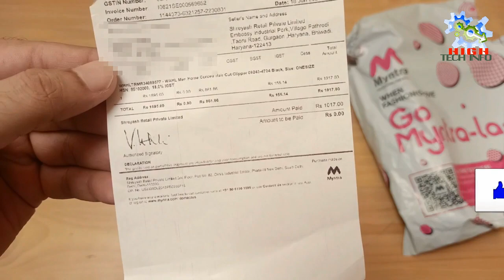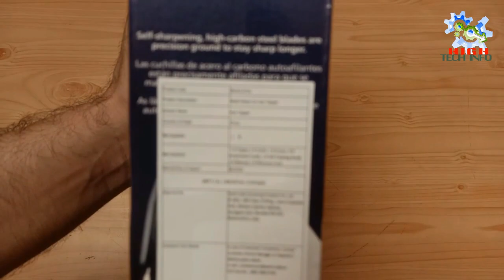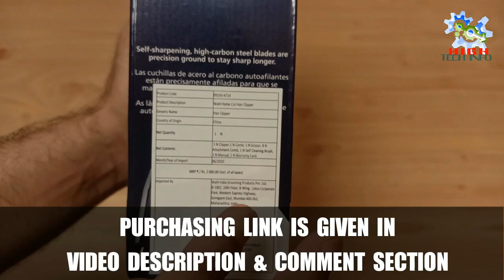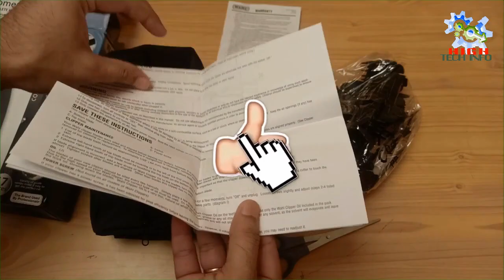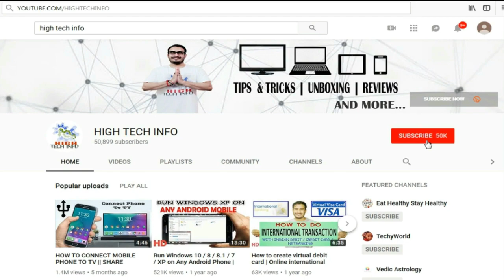WAHL HAIR CLIPPER || BEST HAIR TRIMMER / CLIPPER - UNBOXING & REVIEW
When i purchased it's price was approx 1000 INR but price can be increase it totally depends on the seller.